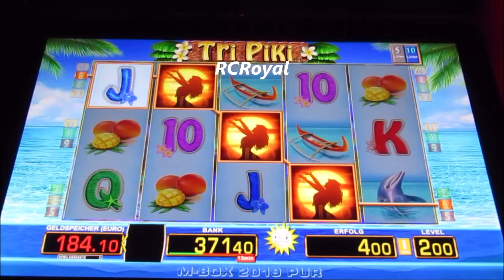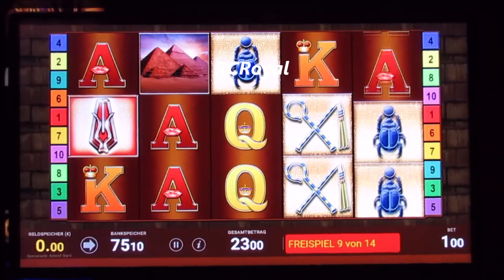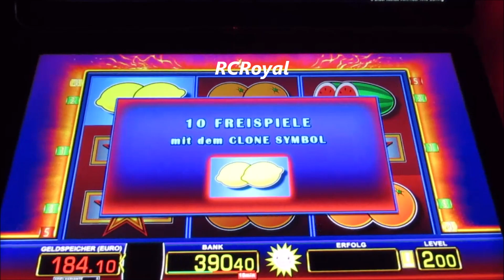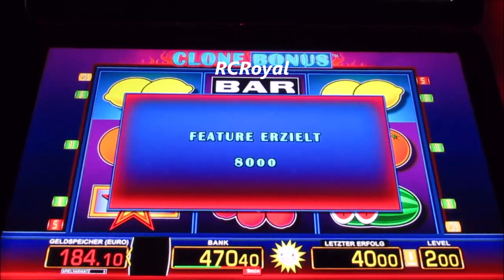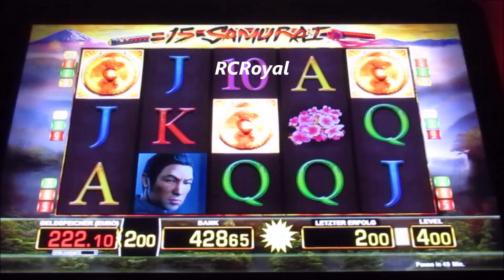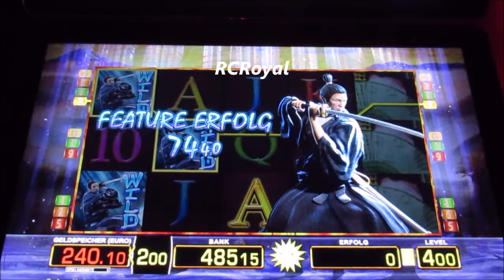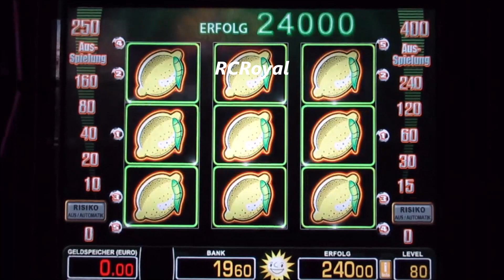Quer Beet Gezockt! Bally Wulff und Merkur Spielosession! Jagd nach dem Pott! Bis 4€ Einsatz!